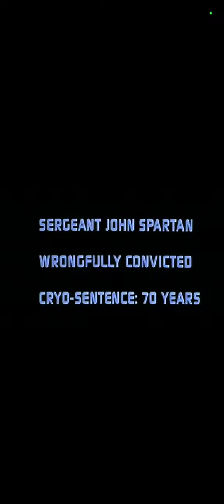total recall trailer